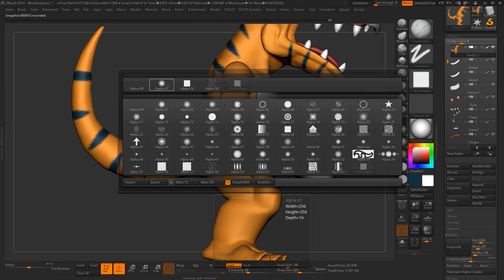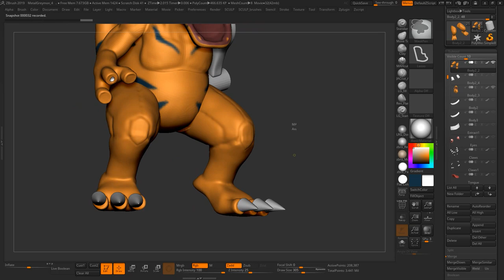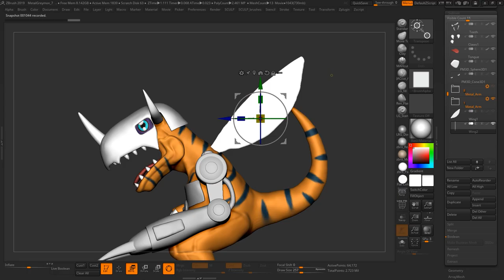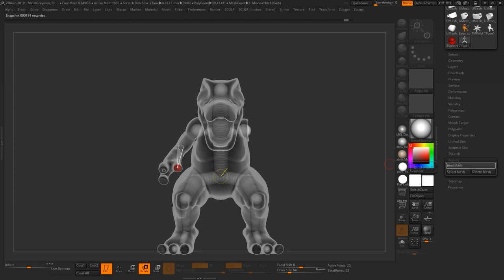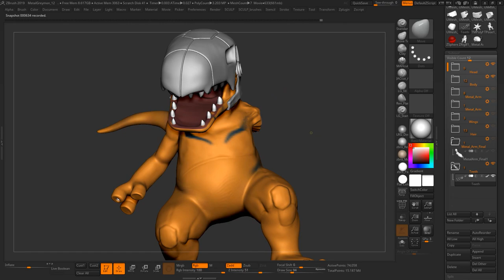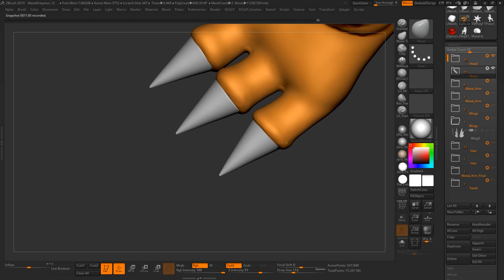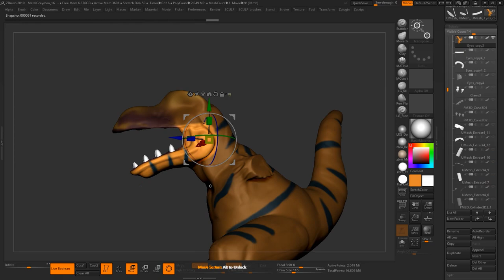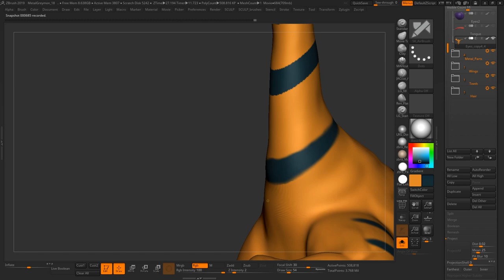Metalgreymon - Zbrush Speedsculpt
Fala galera, como estão?
Dessa vez estou modelando o personagem Metalgreymon, da Franquia Digimon, como uma homenagem, porque eu gosto tanto.
Ainda está na fase de blocagem e preparação da forma no geral, espero que gostem.
O modelo finalizado pode ser visto no Artstation pelo link no final ali abaixo.
Reafirmando que é apenas uma fanart e eu abro mão de qualquer renda gerada por este vídeo.

[ENGLISH]
Hey there, how are you?
This time I'm modeling the character Metalgreymon, from the Digimon Franchise, as a tribute, because I like it so much.
Still is in the stage of blocking and preparation of the overall shape, I hope you like it.
Reaffirming that it is just a fanart and I give up any income generated by this video.

Software: Zbrush
Render: Marmoset Toolbag + Photoshop